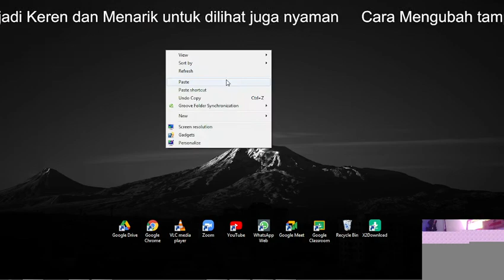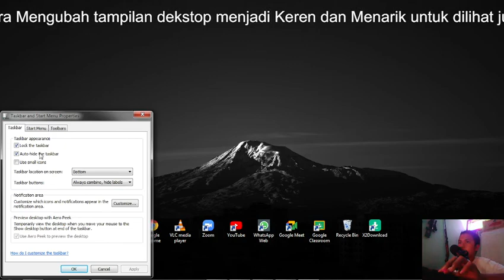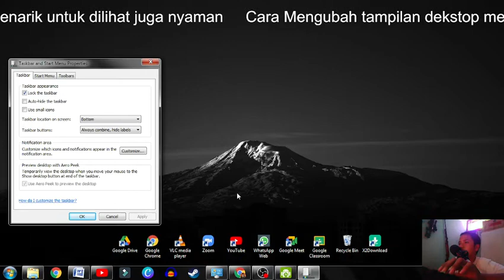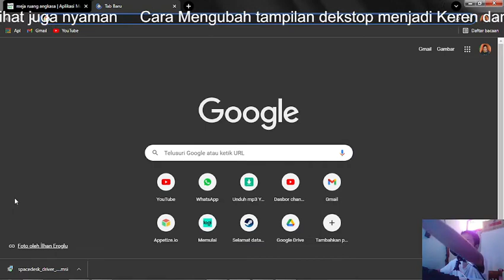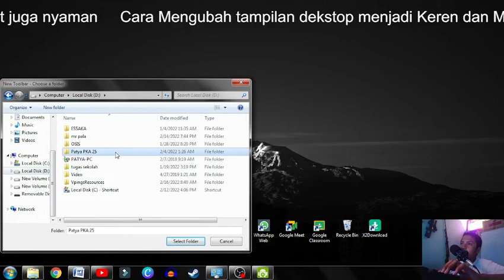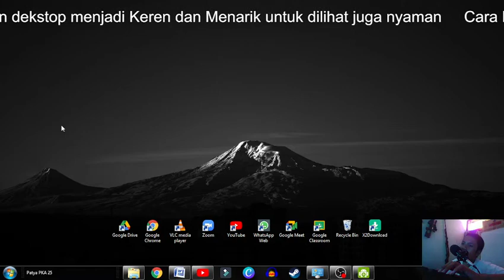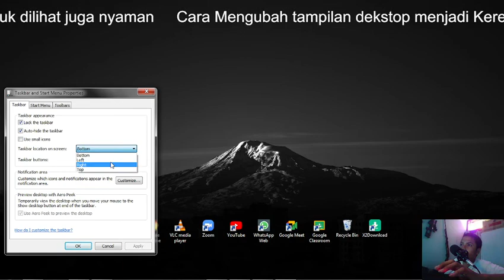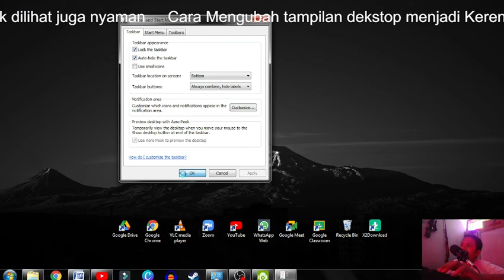Dekstop Windows menjadi keren dan menarik? Tanpa Download Aplikasi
sangat keren dan singkat bukan? BIsa di buat win 7,8,10,11
karena ini hanya meng setting saja jadi mudah dan cepat.

jika ada yang ditanyakan silahkan tanyakan di kolom komentar